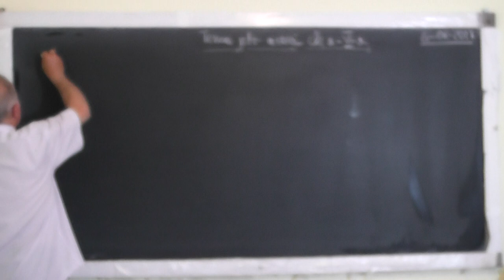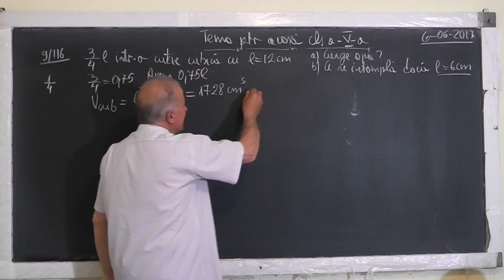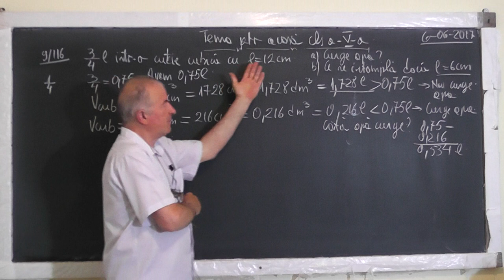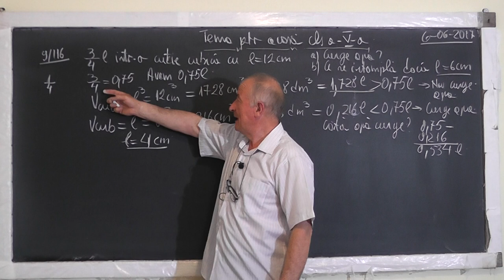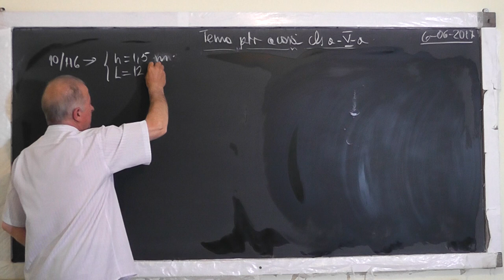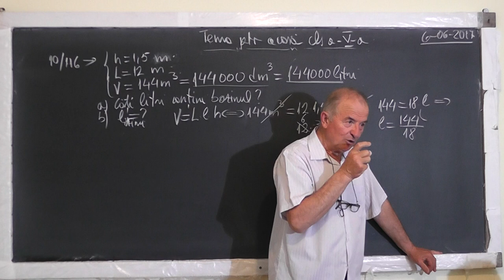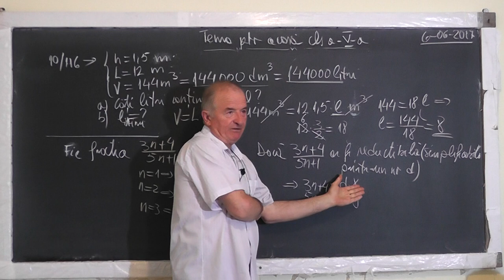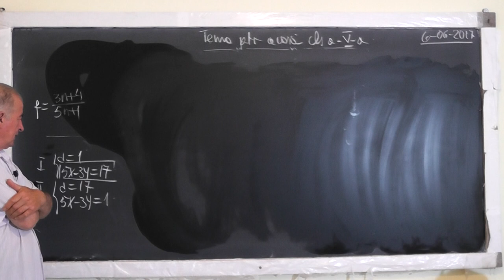1/2 1534 Clasa 5 Paralelipiped Cub: Volum Legatura dintre volum si capacitate Divizibilitate Fractii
Aceste lectii sunt SUSTINUTE de VOI si daca va sunt utile, as aprecia un Like, Share, Comment - In aceasta lectie de matematica pe care o puteti vedea in direct si pe ne ocupam de tema pentru acasa la clasa a V-a. Din cuprins: Paralelipiped, Cub, Volumul, Legatura dintre volum si capacitate, Divizibilitate, Fractii ireductibile.
- VIDEO MATEMATICA cu Proful Online sau cautati pe Google: profu online Ioan Ursu